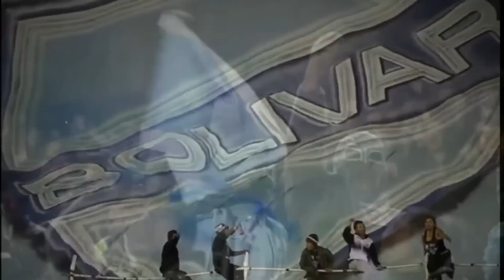EQUIPO COMPLETO!!|| PODRÍA tener minutos MAÑANA? || LLEGAN con BAJAS importantes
Dia previo al importante partido de mañana. A lo largo del fin de semana se fueron recuperando todos los jugadores que presentaban molestias. Repasamos las bajas que tiene el equipo ecuatoriano.